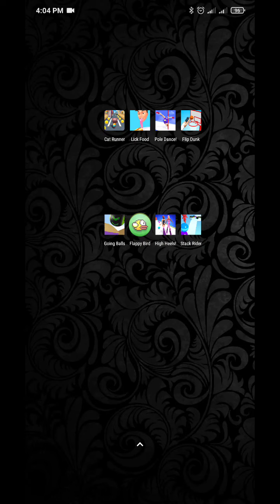Cát Parkour,Lick Food,Pole Dance,Flip Dunk,Going Balls,Flappy Bird,High Heels,Stack Rider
*** From the creators of GyroSphere ***